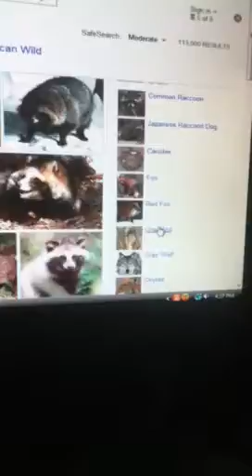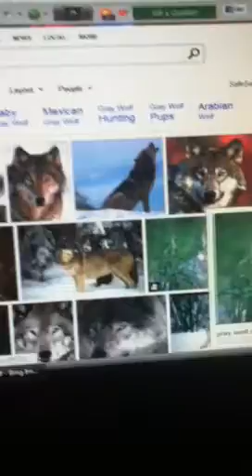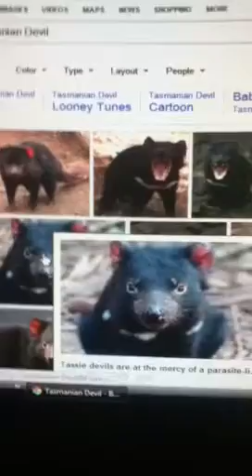How did the dog divelope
You can looks this up on wiki if you don't believe me!